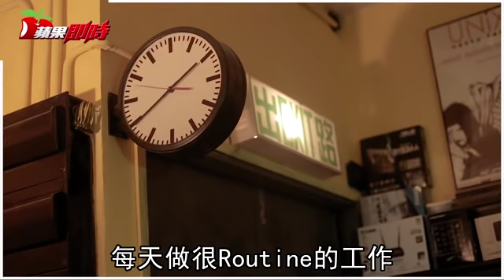【離職】工程師玩模型搞藝術 任性成為香港第一人 | 台灣蘋果日報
「睡醒又要做，做到累就睡，睡完又做，是人生最開心時間」長髮披肩的慕容俊賢（Sean），想到做情景模型，就手舞足蹈、興奮舔舌，不知的人還誤會他在講色情的，這項興趣不但讓他特別保有熱情，還成為他人生開始追逐的夢想.